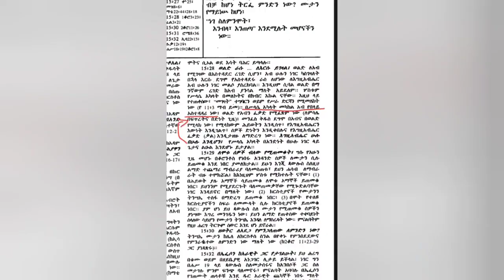ye tiyakewoch mels | aklil | tekel tv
ye tiyakewoch mels tekel_tube # protestant#orthodox